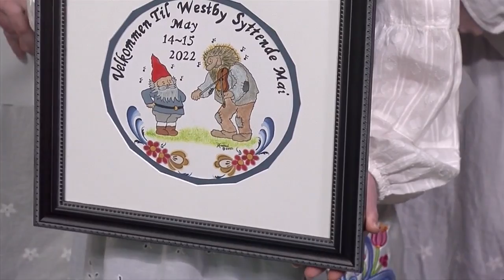2022 Royalty Court talks Westby's 54th Syttende Mai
Celebrate all things Norwegian this weekend at Westby's 54th Syttende Mai festival as it returns in full force.